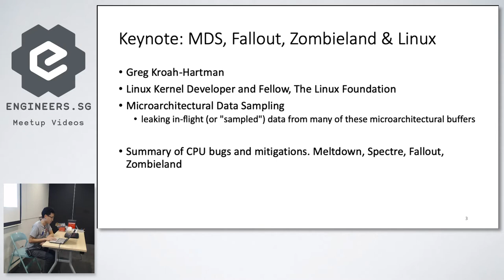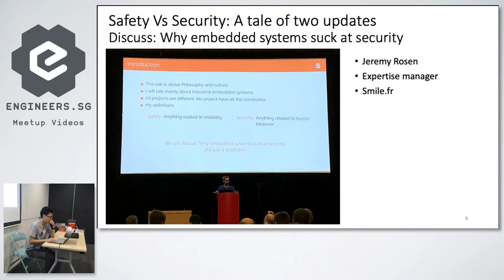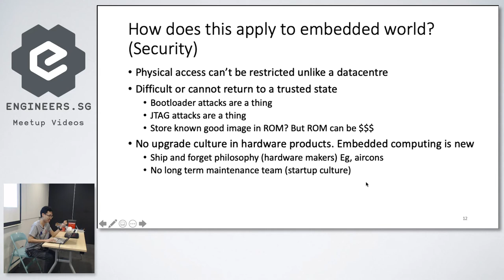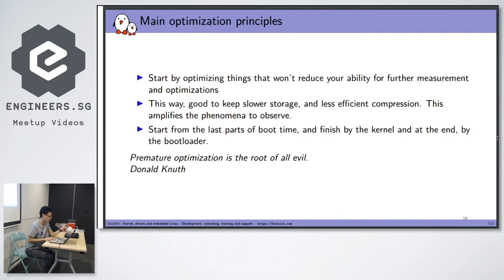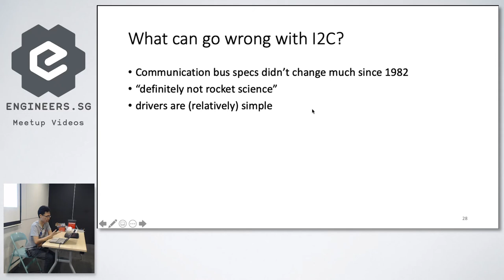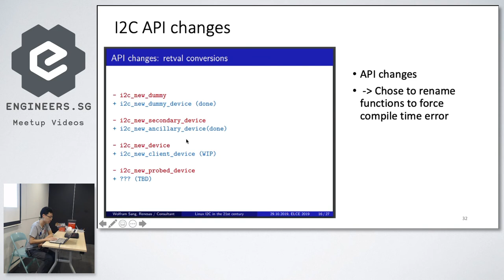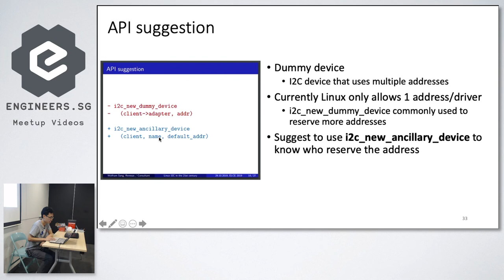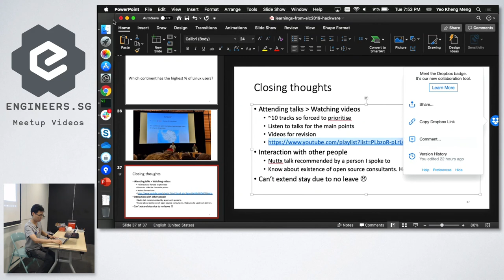Learnings from Embedded Linux Conference Europe - Hackware v5.8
Recorded by: Ambrose